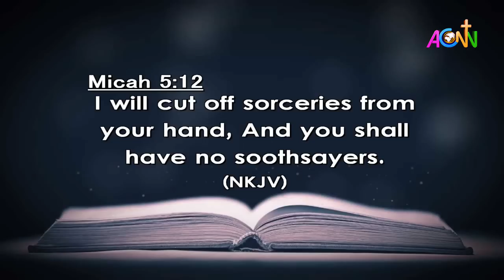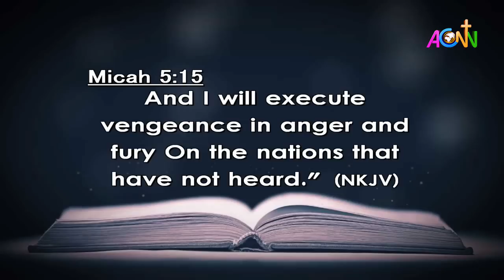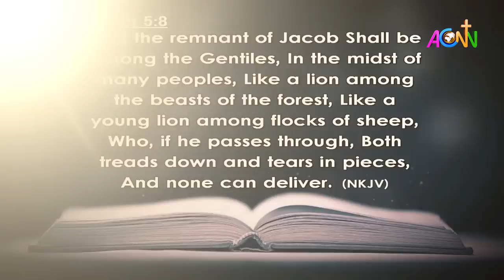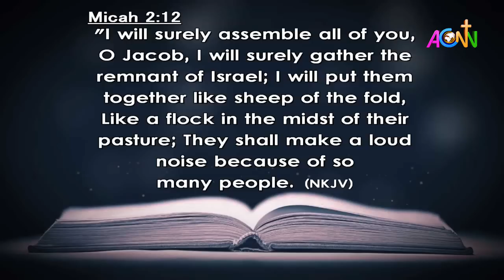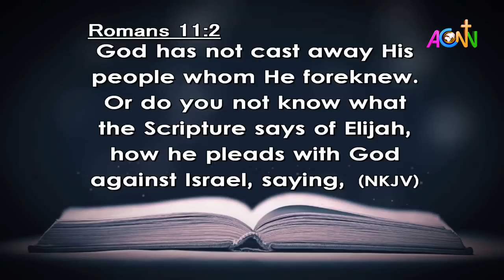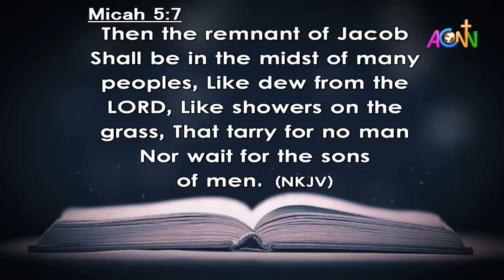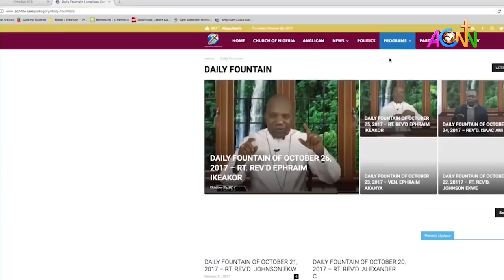THE DAILY FOUNTAIN DEVOTIONAL OF DECEMBER 11, 2021 - THE VEN. CHARLES BADAWUSI Ph.D